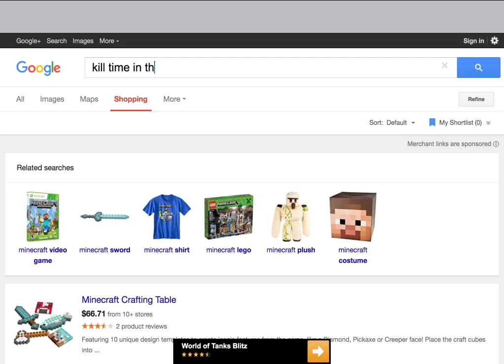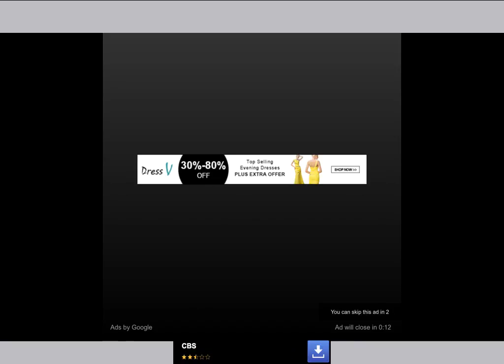Bob the snail game